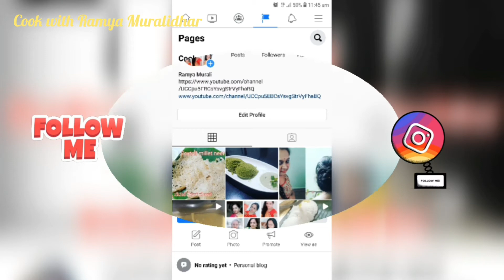🌮ಮಸೂರ್ ದಲ್ ಟಿಕ್ಕಿ 🌮Masoor Dal Tikki🌮Tikki Recipes🌮Evening Sancks Recipes🌮Cook with Ramya Muralidhar🌮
Try my other Snacks Recipes link

How about a protein-packed recipe today? Sounds good? Here’s presenting to you – Masoor Dal Ki Tikki or patties made using red lentils. I’ve added in sattu atta to make them healthier, and a couple of potatoes to make them all the more delicious. And, let me tell you, these tikkis are indeed finger-lickingly delicious!

These Masoor Dal Ki Tikkis are just the perfect snack for chilly evenings, especially when had straight off the pan. They make for great appetisers for dinner parties, wholesome and hearty as they are. There’s a bit of effort involved in making these, but the end result is definitely worth it, I tell you.

ramyamaanvi77@gmail. com

Thanks a lot for visiting my space, please come back again for more traditional and tempting recipes from my kitchen.

If you find this post really interesting, it will really be nice if you can share it with your face book fans or twitter friends or pin it today. I will be very happy if you can join as google follower all it takes is just one click. All of this means a lot to me and great encouragement as well.